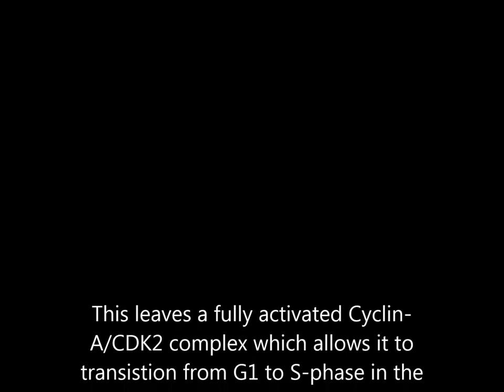Activation of Cyclin/CDK2 complex by p27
created,directed and produced by Jasper Williams attending Downside school
Whilst on a weeks work experience at The University of Manchester, Manchester Institute for Biotechnology,

Inspired by the research of Rebecca Beveridge and Lukasz Migas in collaboration with Professor Richard Kriwacki  (St. Judes Hospital Tennessee) and Professor Rohit Pappu (Washington University St. Louis Missouri)
      With huge thanks to Molecular flip book on which this animation was created.